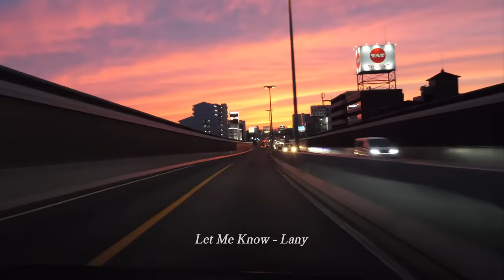𝐿𝑎𝑢𝑣와 𝐿𝑎𝑛𝑦의 감성 드라이브 [Playlist]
00:00 1
03:49 2
07:43 3
10:54 4
15:30 6
18:53 7